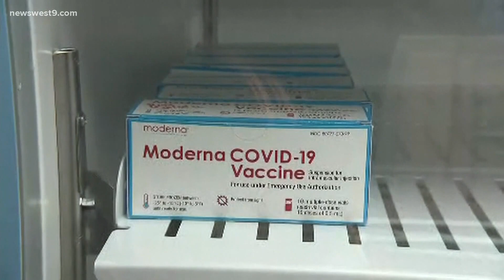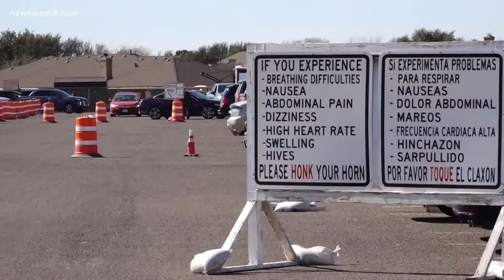How important is the booster shot for Pfizer and Moderna vaccines?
There is currently not enough data to determine lasting effects of only receiving one shot of Moderna or Pfizer vaccines.